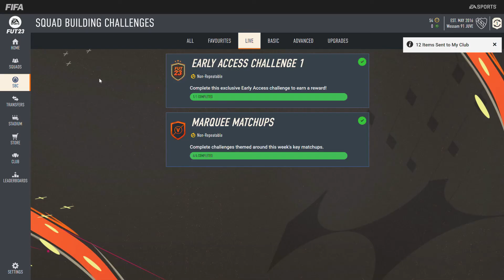FIFA 23- Ultimate Team: Marquee Matchups SBC Reward #23